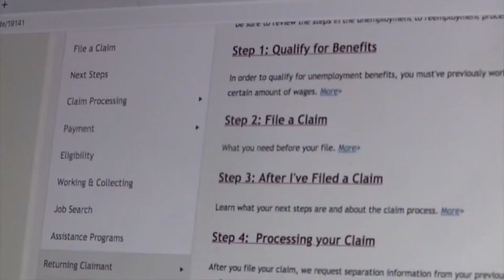$1,600 being offered to get unemployed Coloradans back to Work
The Colorado Department of Labor and Employment (CDLE) are hoping a new monetary incentive program will help get unemployed Coloradans back to working full time. Erika Gonzalez reports.